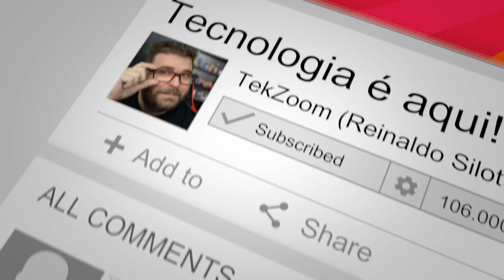O TEKZOOM vai acabar?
Sabe aquele vídeo que você sempre pediu e nunca publicamos? Sabe aquela continuação que nunca saiu? Isso vai acabar agora! E tem muito mais! Sorteio de kit mouse e teclado gamer para membros do TekZoom e cursos completos com conteúdos nunca vistos em outro lugar. Tudo para ajudar você a tirar do papel a sua ideia!

Seja um empreendedor com a ajuda do TekZoom :)